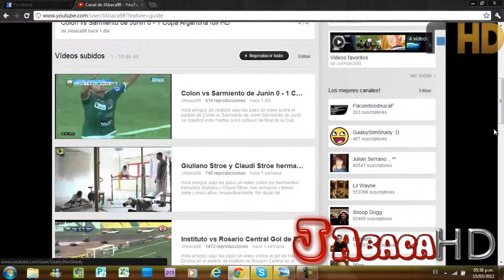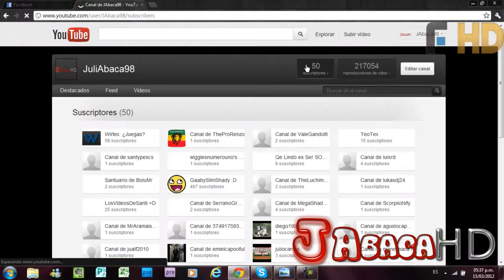Publicidad Al Canal JAbaca98 SUSCRIBANCE!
HOLA AMIGOS DE YOUTUBE HOY LES DEJO A UN AMIGO QUE ME RECOMIENDA Q TIENE 200 SUSCRIPTORES!